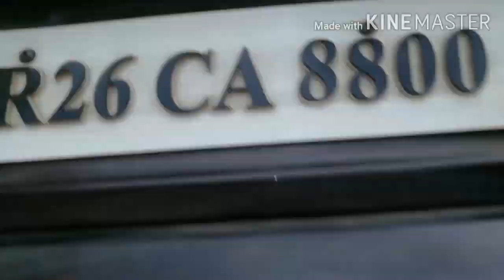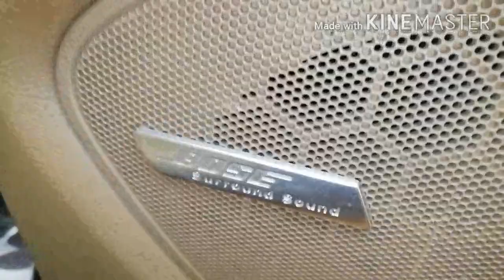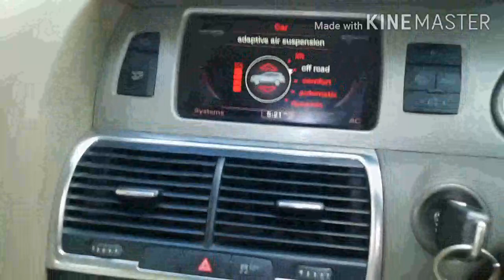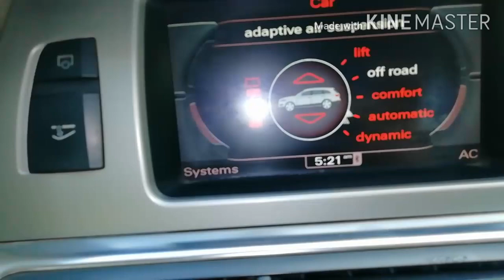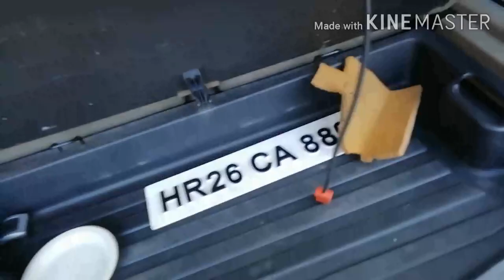2016 BS4 Audi Q7 DETAILED WALK AROUND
HI EVERYONE ,

THANKYOU VERY MUCH FOR WATCHING THE VIDEO

हेलो सब लोग ,

मेरे काम का समर्थन करने के लिए
और मेरे नवीनतम आगामी वीडियो के साथ अपडेट रहने के लिए बेल आइकन दबाना न भूलें

और कृपया मेरे दूसरे चैनल का समर्थन करें क्योंकि मैं दूसरे चैनल पर कुछ खास करने जा रहा हूं